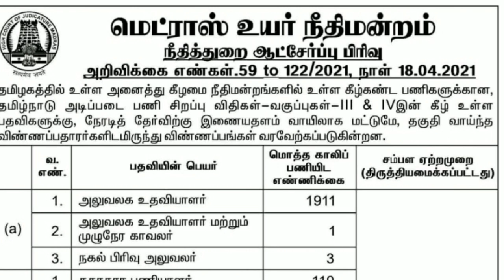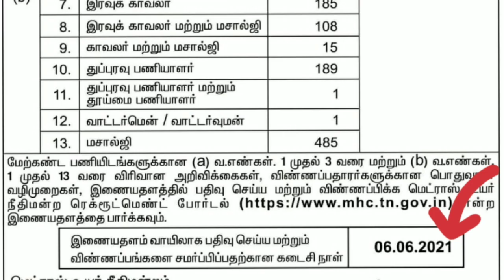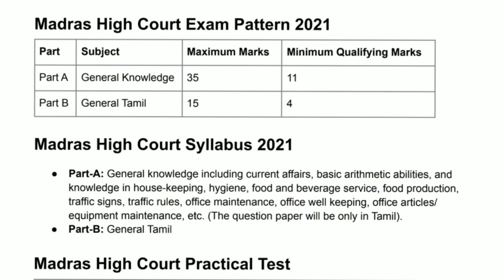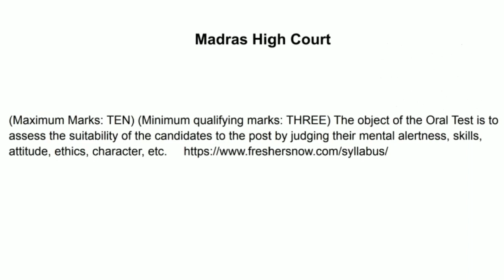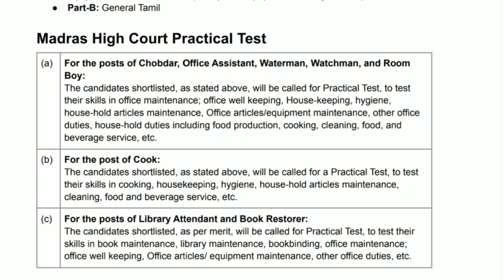#2021 TAMILNADU MHC POLICE EXAM 2021 |LATEST GOVERNMENT JOBS 2021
Hi Friends

TAMILNADU MHC POLICE EXAM 2021  |LATEST GOVERNMENT JOBS 2021

TAMILNADU HIGH  COURT Police vacancy details about in this video
500 Vacancies
10th qualification
written exam
oral test
practical test
Last date June 6th 2021

8th standard questions and answers.

TNUSRB si selection Process
si exam 2021